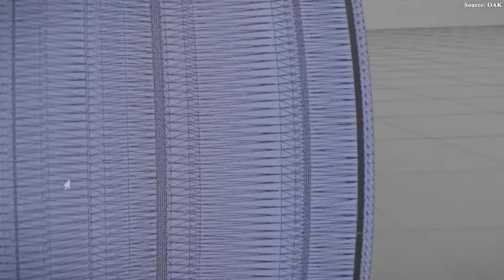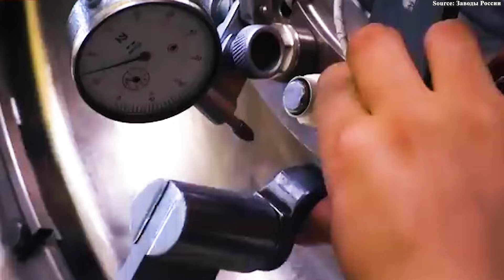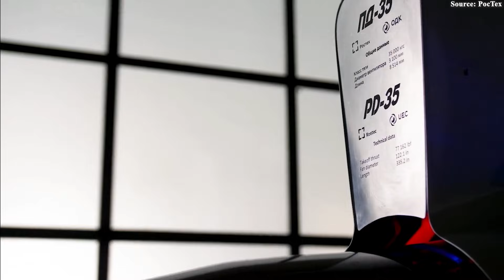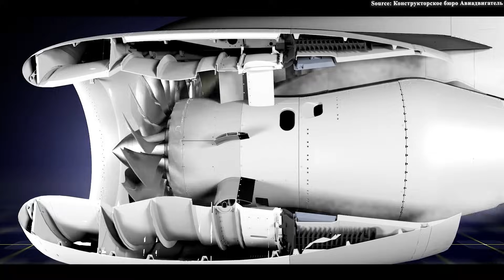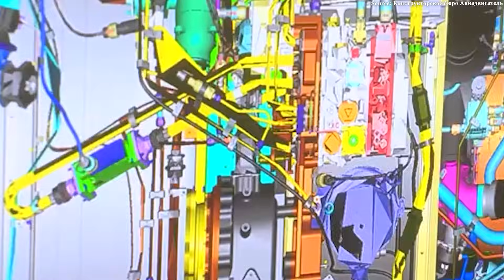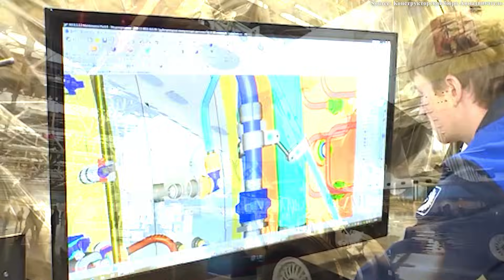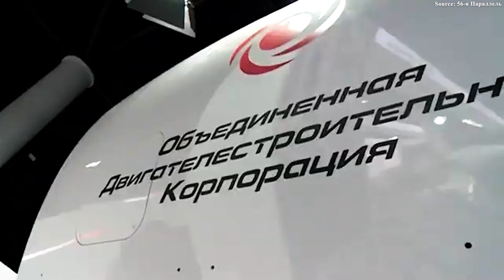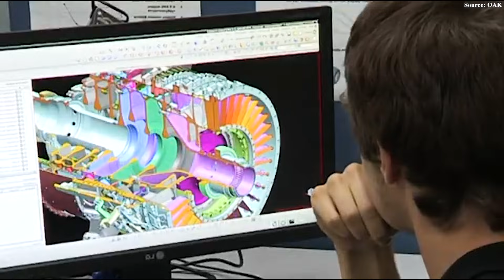Russia’s NEW PD-26 Engine Just SHOCKED Aviation - This Changes Everything!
00:00 Intro
00:37 The PD-26 engine
02:30 Origin and Development History
07:16 Why PD-26 Was Accelerated
11:41 What PD-26 Really Represents
What do you think truly makes the West uneasy? Not a power that rose under ideal conditions, but a nation squeezed by sanctions — yet still strongly pushes forward. That nation is Russia. While advanced technologies like jet aircraft engines were long believed to be the exclusive domain of the West, Moscow is quietly dismantling that assumption with an unexpected name: PD-26. A domestically developed engine, born in isolation, is now aimed squarely at the long-standing dominance of the Western giants.
So what exactly is PD-26? Why could it become a serious challenge to the West? Let’s dive into the story.
The PD-26 engine
The PD-26 engine is far more than a technical project — it is Russia’s boldest statement yet in its push for aviation self-reliance. Developed by the United Engine Corporation (UEC), specifically through its subsidiary UEC-Aviadvigatel in Perm, PD-26 is a high-bypass turbofan delivering around 26 tons of thrust. That figure alone reveals its ambition: this engine is aimed squarely at the next generation of widebody passenger aircraft, a market long dominated by the West.
This engine is being designed as a versatile powerplant, suitable not only for widebody airliners but also for freighters and heavy military transport aircraft. With an estimated bypass ratio of 8.5–9.0 and a fan diameter approaching three meters, the engine seeks to combine high thrust with improved fuel efficiency and long-range performance. Its targeted cruise-stage specific fuel consumption of a specific fuel consumption of about 0.53 to 0.54  represents a 15 to 20 percent improvement over older Russian engines, such as the PS-90A, a significant leap by any standard.
Crucially, PD-26 is not being built from scratch. It draws heavily on technologies proven in the smaller PD-14, already certified and flying on the MC-21, while also incorporating large-scale solutions developed for the PD-35 program. These include advanced composite materials, single-crystal turbine blades capable of withstanding extreme temperatures, and a modular gas-generator core designed to enable scalable production across multiple thrust classes. As of December 20 25, this engine remains in the pre-prototype phase. Ground testing is expected around 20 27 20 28, with a first flight planned for the late 20 twenties. Yet even before it leaves the ground, the engine is already raising an uncomfortable question for the aviation world: is Western dominance in large turbofan engines truly unassailable?